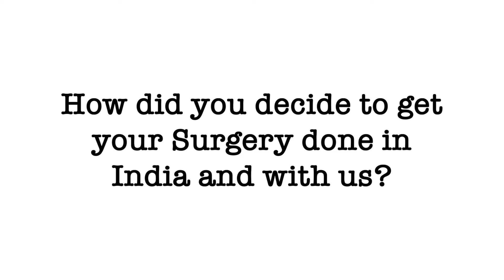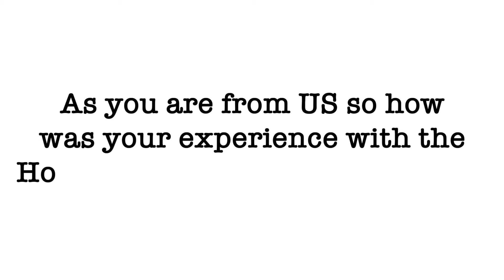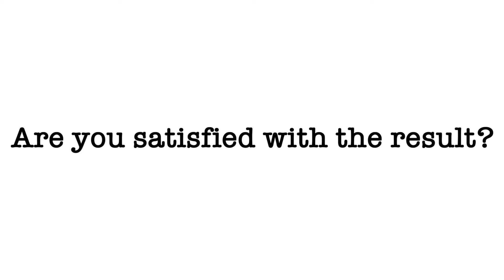"Amazing Experience" | Breast Fat Transfer Surgery | Liposuction | Patient Review | Dr Rajat Gupta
Having kids changes a woman's body, and things don't always go back to the way they were before. Pregnancy, childbirth, breastfeeding, and other factors all contribute to changes that happen to a woman’s body after having children. Many women are discouraged when their breasts and body do not return to their pre-pregnancy shape, even with a healthy diet and exercise. At this time plastic surgery can help a lot.

Ms Katya consulted Dr Rajat Gupta For Breast Fat Transfer Surgery ( Tummy tuck and breast augmentation). While she was searching for plastic surgeons, she came across Dr Rajat Gupta, she saw before and after photos of the patients which looked very natural. Immediately she booked an appointment with Dr Rajat Gupta. He explained the procedure. When she met him for a consultation she had a lot many questions but Dr Gupta cleared all her doubts. The hospital has state an art facility, she felt very safe and secure in terms of safety standards.  The surgery went really well and  She felt great. The overall surgery has been great The pain is minimal.  She is very happy with the results. The shape of the breast is exactly what she wanted. She thanks Dr Rajat Gupta for such amazing results.

About Dr Rajat Gupta and RG Aesthetics

At RG Aesthetics, India’s best plastic surgeon, Dr Rajat Gupta is at your service! With 10 years of experience, brand-certification, and international recognition, Dr Gupta is the solution to all your contouring needs.

His expertise in liposuction techniques combined with the state-of-the-art technology available at RG Aesthetics ensures we continue providing the most reliable services with incredible, instantaneous results!

Our equipment allows for every kind of liposuction there is – especially the minimally invasive kinds. Dr Gupta reflects RG Aesthetics’ belief of the patient’s comfort always being paramount. Procedures at RG Aesthetics, under Dr Rajat Gupta, minimize trauma and speed up recovery time for the best results!